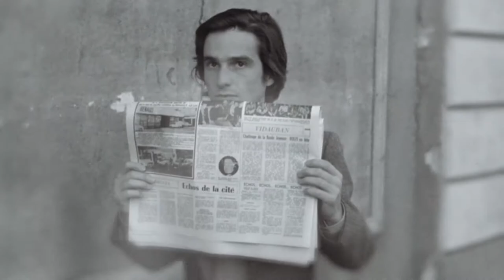BFM 37 — Jean-Pierre Léaud Trailer